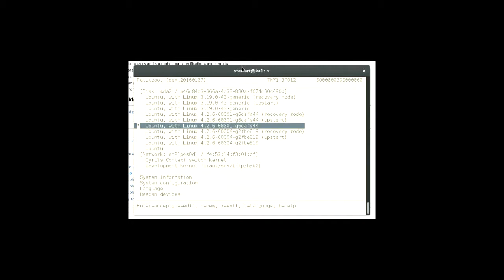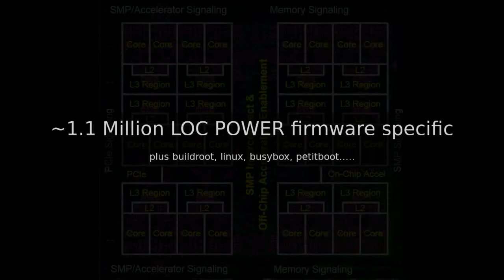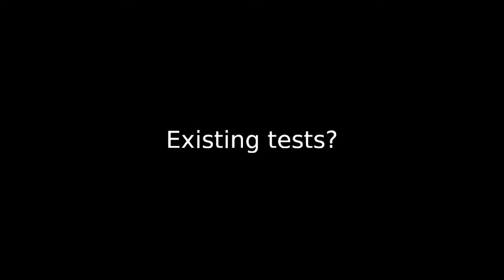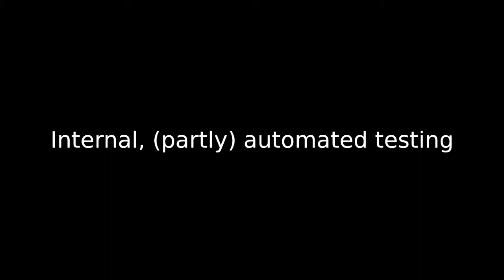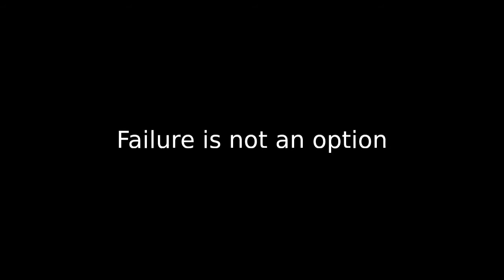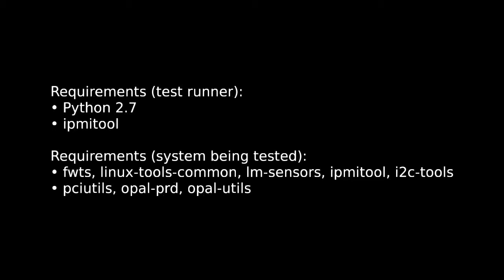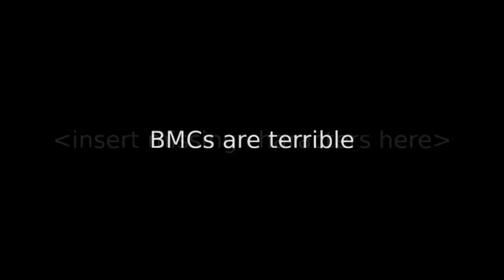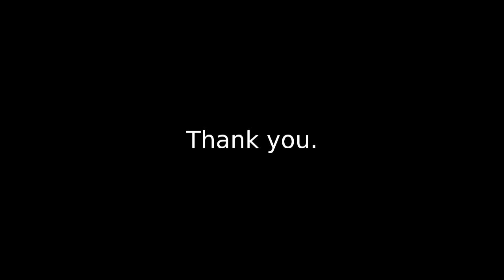Modernising firmware testing on POWER with Python and pre-release everything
Stewart Smith

Some people have the odd expectation that they will be able to (reliably) turn their computers on and off. On top of that, other people seem to have the entirely unreasonable expectation to have their computers reliably boot an Operating System, perform consistently, and not catch fire. In order to meet these outrageous expectations, we need to test firmware before we release it to an unsuspecting public.

After all, isn't the gold standard of testing "if it boots, ship it" ? In the era of Blockchain, the gold standard no longer applies.

As a firmware maintainer, I want the answer to a simple question: "Will I regret merging this code?". A simple and quick automated test suite is in order! Unfortunately, such things are not always around when you need them.

In order to successfully deliver POWER9 systems (new processor, new operating systems, new machines, new BMC software), we would need a high quality, reliable, fast, easy to use, automated firmware test suite that could not only spot regressions, but find new bugs.

This is a tale of code and organizational transformation and discovery during an incredibly tight and largely immobile release schedule.

We'll cover:
- Components of a modern POWER server and how one might test them (on purpose or by accident)
- Practical use of Python in a mix of modern and legacy environments without going insane
- (ab)using existing testing frameworks for (almost) fun and (hopefully) profit
- How to (not) live with old enterprise distros
- Transforming development, test, and management organizations, into test focused ones.
- How on earth do you design a firmware compliance test before you have a test suite anyway?

- A Perl script calling a perl script that parses XML with regex that ran a shell script to construct a python script to shell out to expect.
- Unexpected bugs in the TTY layer
- Soft Lockups
- SOL Disconnected by BMC.